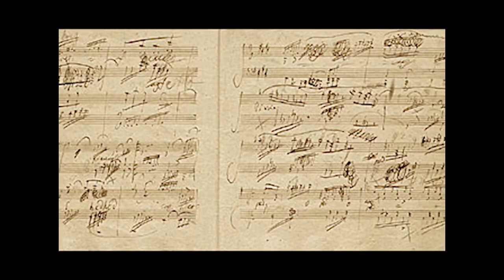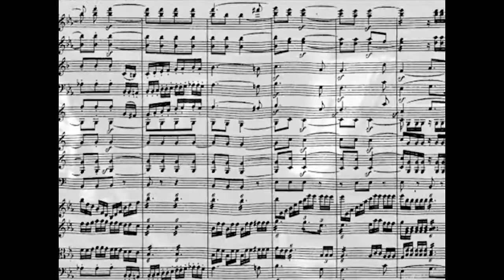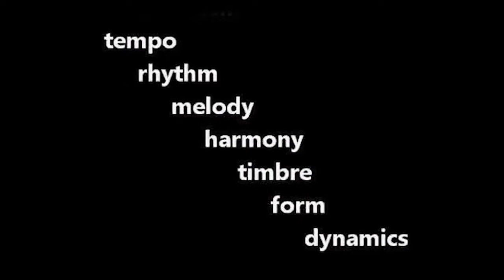Beethoven: Symphony No. 3, "Eroica" - BSO Video Podcast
In this video, I explore Beethoven's surpassingly original use of the late 18th century, Classically-based musical syntax in which he was trained to write music that implicitly expressed a 19th century Romantic sensibility, and set Western Art Music in a new direction.